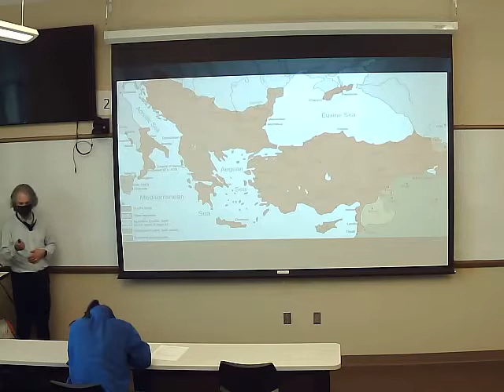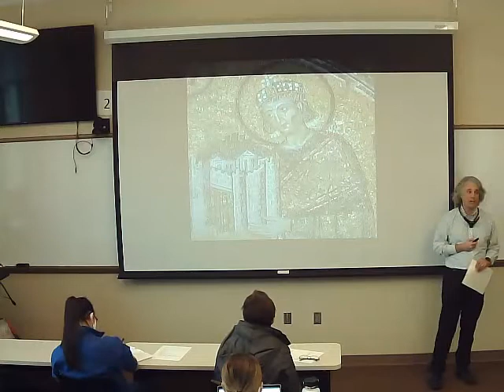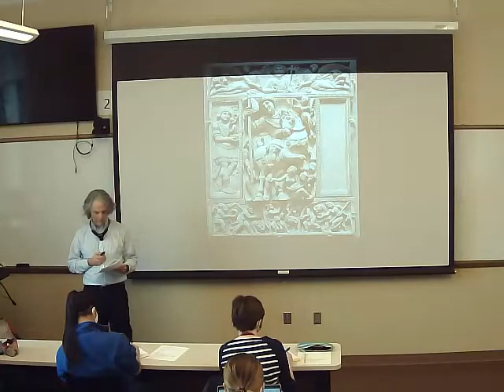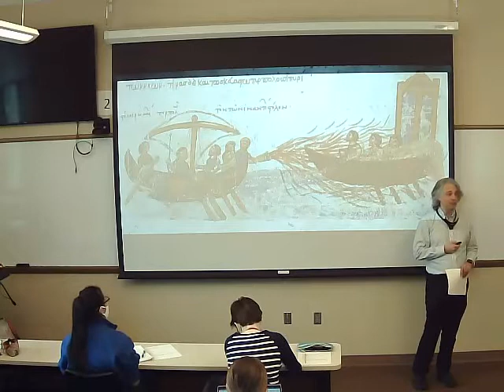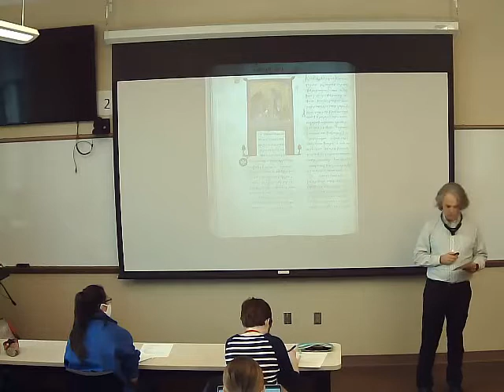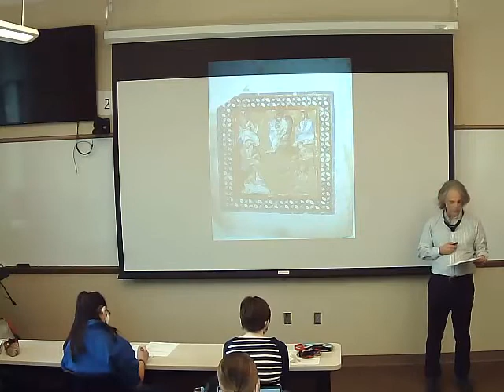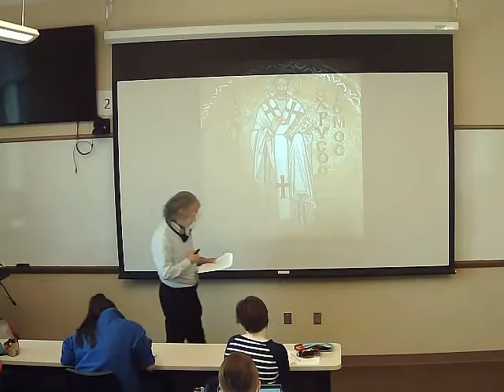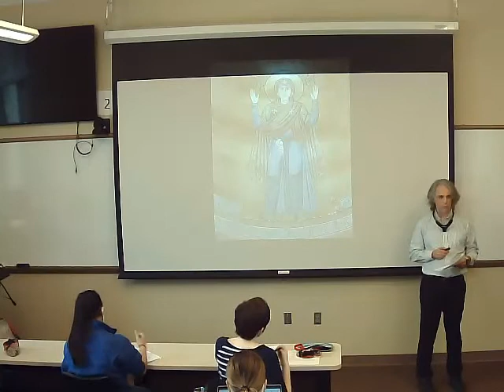The Byzantine Empire